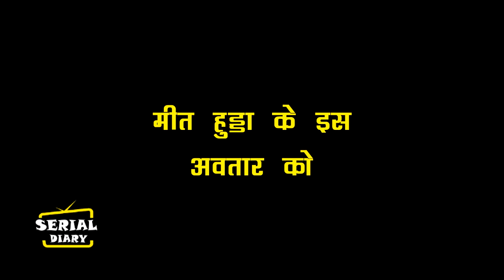MEET || OMG !! MEET HOODA के इस अवतार को देख MEET AHLAWAT का पिघलने वाला हैं दिल, होगा इजहारे इश्क.